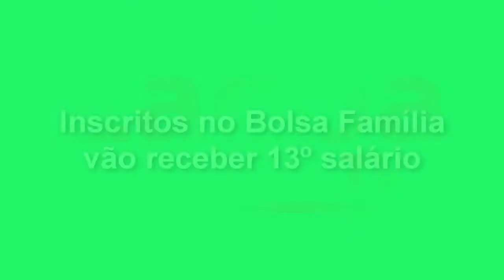EXPRESSO NOTÍCIAS - Confira as notícias do Brasil.